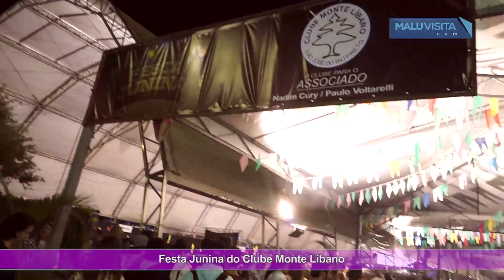Festa Junina do Clube Monte Líbano,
A Festa Junina do Clube Monte Líbano é sem dúvida a maior e mais bonita festa junina da região. São dois dias de festa. O programa Malu Visita marcou presença na sexta- feira e entrevistou a dupla Rick e Renner.